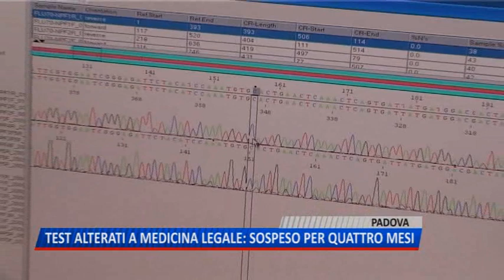TG (24/07/2018) - TEST ALTERATI A MEDICINA LEGALE: SOSPESO PER QUATTRO MESI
TG (martedì 24 luglio 2018) - E’ indagato per la sospetta alterazione di due test per la positività alla cocaina rilevata ad altrettanti automobilisti. Il gip Elena Lazzarin ha accolto la richiesta di interdittiva per il chimico dell’Istituto di medicina legale di Padova: il professore non potrà esercitare per quattro mesi in alcuna struttura pubblica. I legali del medico hanno chiesto l’incidente probatorio sui campioni sequestrati.
„Il medico è stato il primo iscritto nel registro degli indagati dopo le perquisizioni dello scorso 21 giugno“Le indagini hanno messo sotto la lente l’istituto di Medicina legale e sono partite a seguito di un esposto anonimo. L’attività investigativa procede per capire se questi siano gli unici casi o se ve ne siano degli altri.